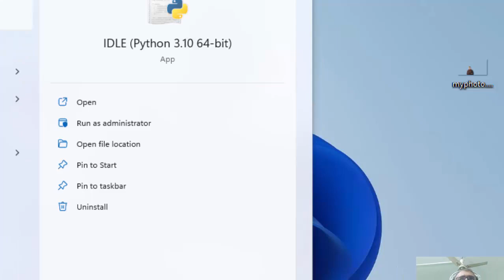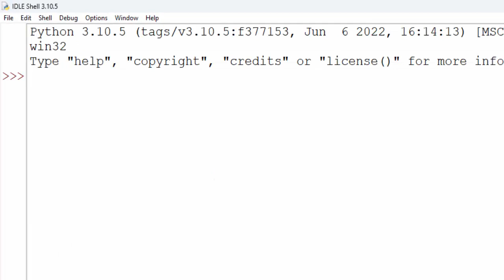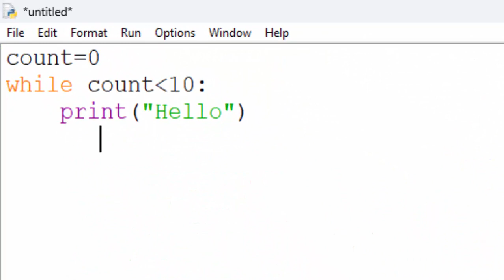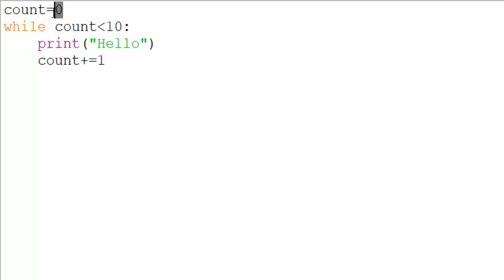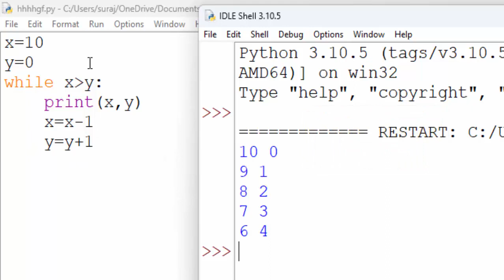Important question regarding Loop in Python@COMPUTEREXCELSOLUTION